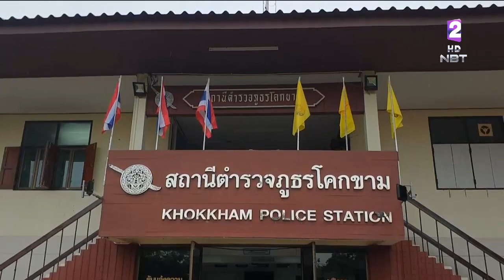ออกหมายเรียกแฟนพีท-น้องสาวและเพื่อน เอี่ยวคดีหวย90ล้าน ให้ปากคำ